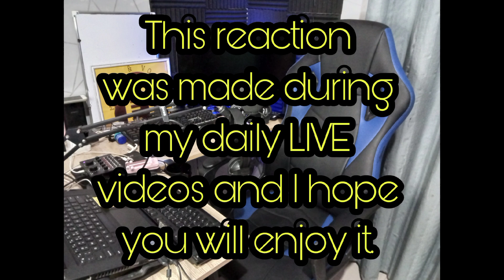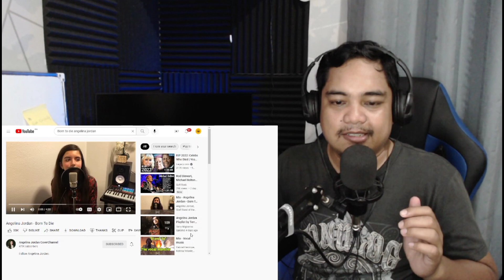VOCALIST REACT - Angelina Jordan Born To Die Cover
*All music played on this channel is credited to the Artist, I am just simply reacting to their Video and giving my thoughts and feelings to what I hear*